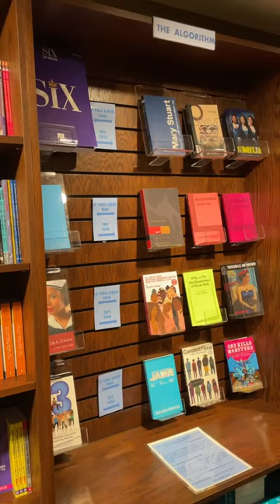THE DRAMA BOOK SHOP NEW YORK